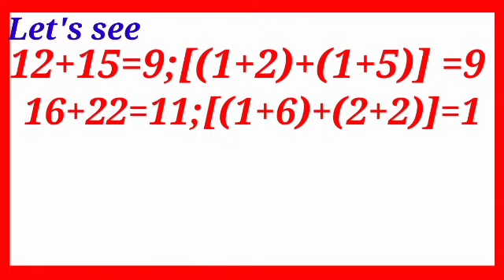Learn mathematics;Can you solve this tricky puzzle;Puzzle